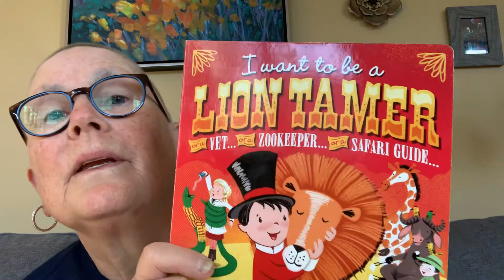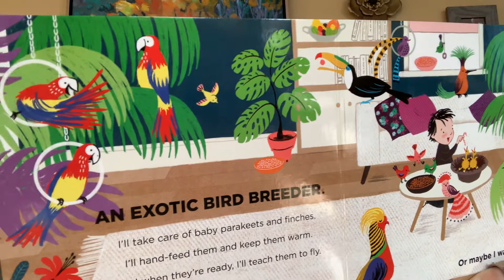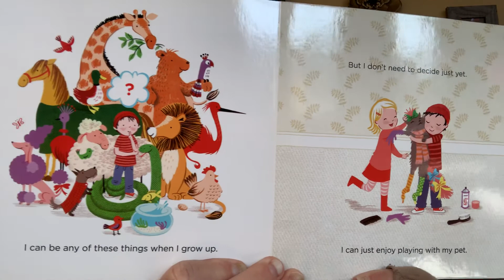I want to be a Lion Tamer